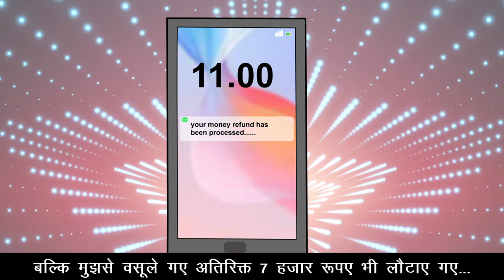Benefits of complaining in National Consumer Helpline Number 1915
This video shares how a consumer benefitted by complaining on NCH 1915 and got refund for inflated electricity bills.